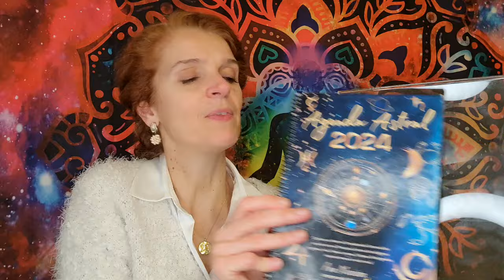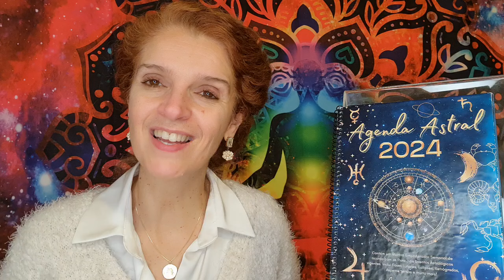PAIXÃO PODER REVOLTA 💥 PREVINE-TE! VÊ AGORA !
CARNEIRO/ARIES: 12:36 | TOURO: 15:15 | GÉMEOS: 17:06 | CARANGUEJO/CANCER: 20:34 |  LEÃO: 23:34 |  VIRGEM: 27:04 | BALANÇA/LIBRA: 29:47 | ESCORPIÃO: 33:13 | SAGITÁRIO: 36:49 | CAPRICÓRNIO: 40:08 | AQUÁRIO: 43:43 | PEIXES: 47:50

📲 CHEGOU UM NOVO CONCEITO DE AGENDA! 🛸

REALIZA O TEU SONHO EM 2024 COM A AJUDA DA ASTROLOGIA!

💫 AGENDA ASTRAL 2024 💫
Muito mais do que uma Agenda, um Guia Completo para o teu Sucesso no próximo ano!

🔹️Criadora do Oráculo Astro Cartomancia, Astrologia Simples!
🔹️Criadora do Método AMA, o método que está a Revolucionar a Astraologia!
🔹️Fundadora e CEO da Escola do Astrólogo de Sucesso 💙💫
EAS*
Juntos Rumo ao Futuro!